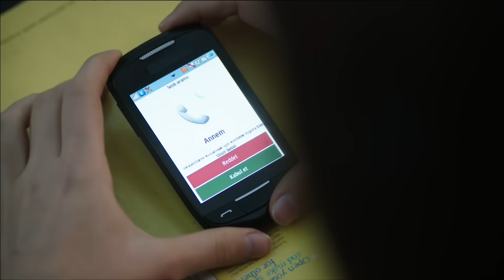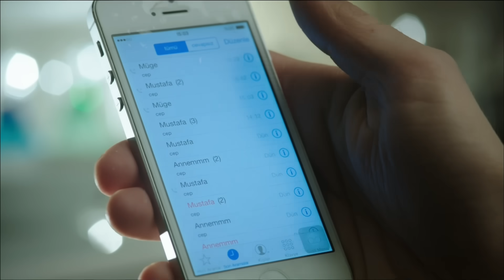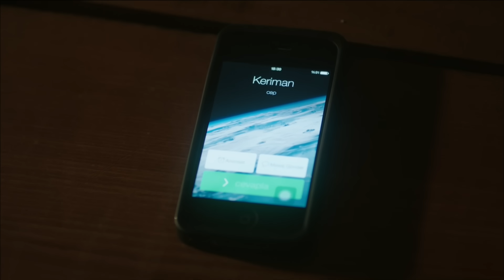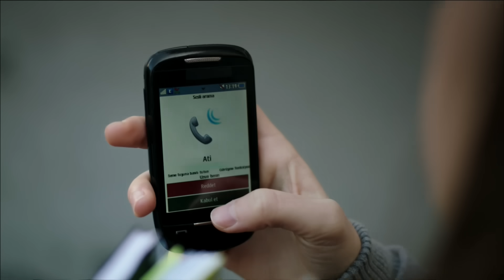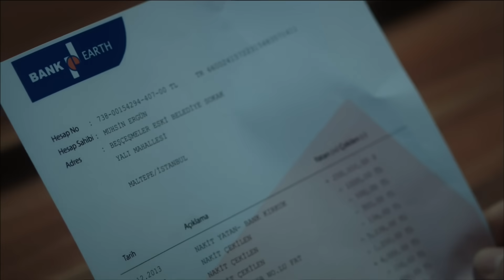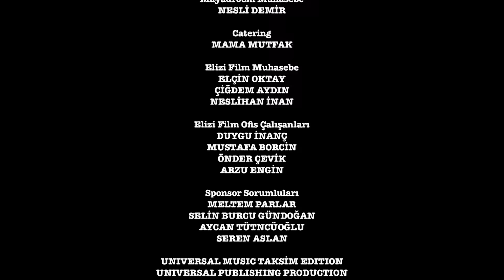Vicdan 5. Bölüm - FULL BÖLÜM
Yıllar sonra mahallesine geri dönmeye karar veren Keriman; ailesinin ve mazide kalan büyük aşkı Yunus’un hayatında tüm taşları yerinden oynatır. Efsane aşıklar Keriman ve Yunus’un yeğenleri Müge ve Emre’nin de teyzesi ve dayısı gibi birbirlerine aşık olmaları da kaderin garip bir cilvesidir. Aradan geçen yıllar içinde, Yunus, giderek zenginleşmiş önemli bir işadamı olmuştur. Ortağının kızıyla nişanlanan Yunus, Keriman’in gelmesiyle eski aşkını unutamadiğini farkeder. Yunus’un hayatındaki en büyük zaafı Keriman’dır. Keriman da bu kadar yıl sonra bile hala ona ilk günkü kadar aşıktır. Ne yazık ki sadece Keriman’in bildiği aşılamaz bir engel vardır Yunus’la aralarında. Bu engel Keriman’in hem Yunus’a hem de ailesine karşı soğuk ve anlaşılmaz davranmasına sebep olur.

Yunus’un yeğeni Emre’nin yapacağı büyük hata, Keriman’la Yunus’un yollarını yeniden kesiştirir. Emre’nin hatası hem kendisini hem Müge’yi hem de iki tarafın ailelerini büyük bir utancın içerisine sokar. Öyle ki, bu olay Emre’nin ve Müge’nin hayatında telafi edilemeyecek yaralar açar. Yunus ve Keriman, tekrar alevlenen aşklarıyla mücadele ederken bir taraftan da gencecik yeğenleri ve ailelerinin acılarına merhem olmaya çalışırlar.

Bütün bu olaylar yaşanırken, Müge’nin babası yani Keriman’ın eniştesi Muhsin de büyük bir uyuşturucu kaçakçılığı operasyonunun ortasında kalır. Muhsin’in ve hatta Yunus’un da tutuklanmasına kadar gidecek olan bu olay, aslında tüm bu insanların, yaşadıkları mahallenin, hatta Yunus’un şirketinin ve hatta bütün ülkenin etkilenecegi çok daha büyük bir suç organizasyonunun küçük bir parçasıdır.